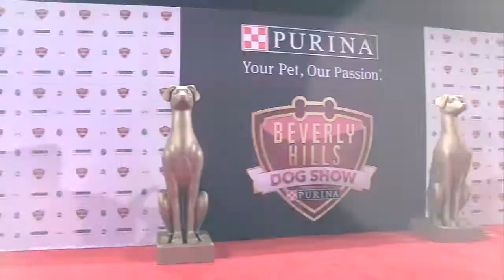The Beverly Hills Dog Show: Meet The Breeds - Pug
Let’s Meet The Breeds! The Beverly Hills Dog Show presented by Purina airs on Sunday, April 1st on the USA Network. For the next two weeks we’ll take some time to get to know a little bit more about some of the breeds that will be competing for Best In Show. Today we meet Pebbles, a Pug.